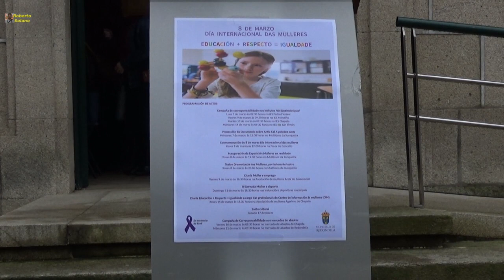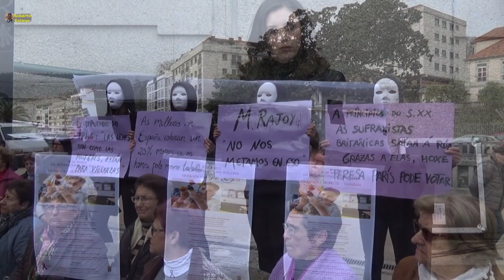8M en Redondela 08/03/2018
Concentración oficial frente al Concello, y otra popular, en la Villa de los Viaductos.
¡No al machismo, en ninguna de sus formas!